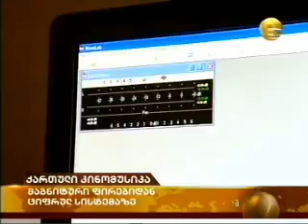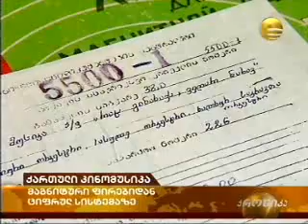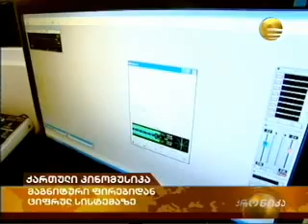Imedi, qronika, National Archives of Georgia, ეროვნული არქივი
ეროვნულ არქივში დაცული კინომუსიკა ციფრულ მატარებელზეც შეინახება